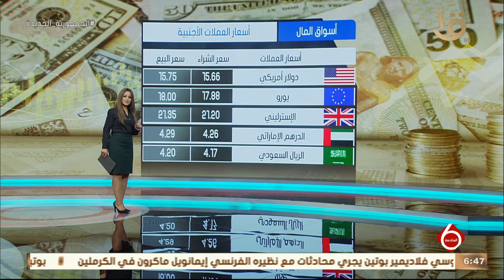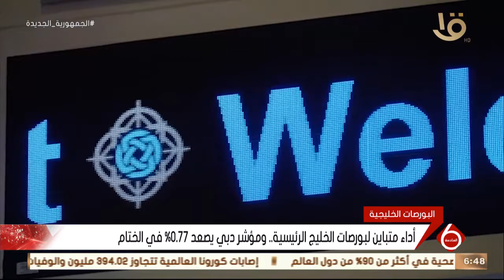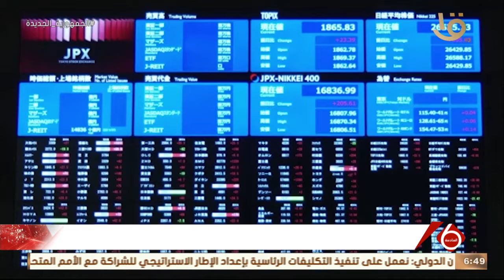نشرة السادسة | النشرة الاقتصادية..البنك الدولي: تحسن الاقتصاد للعودة لمسارات النمو قبل جائحة كورونا